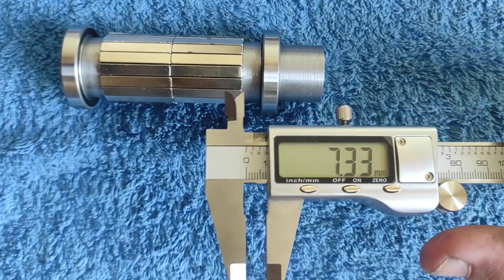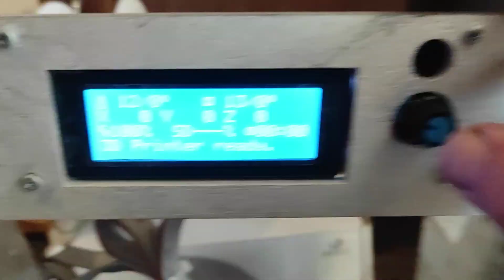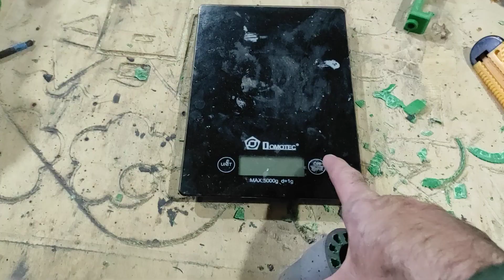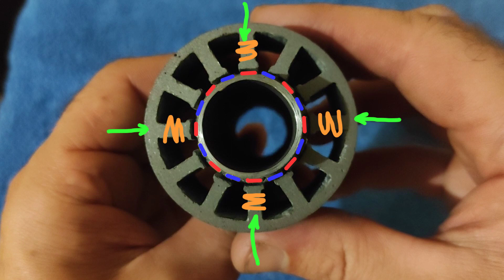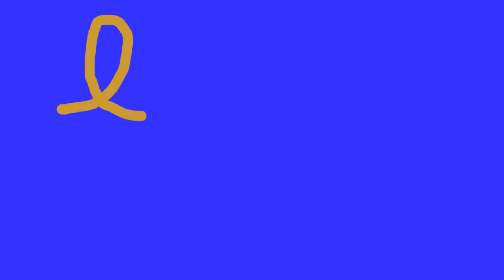BLDC электромотор для водного транспорта своими руками. Часть 2.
В этом видео займемся изготовлением главных деталей  любого электродвигателя. Статором и ротором.